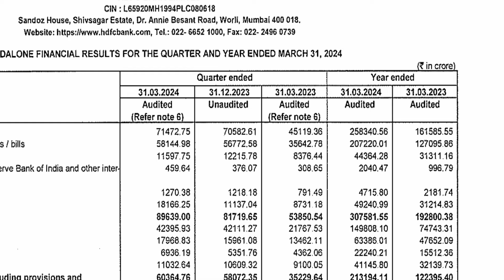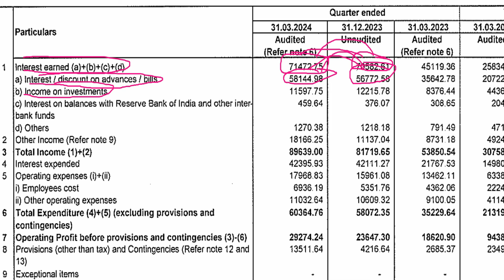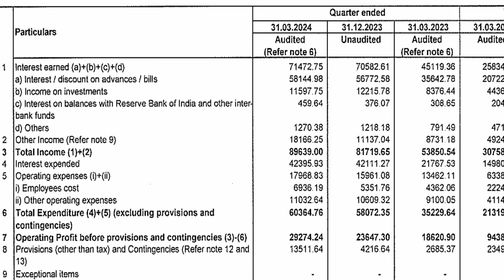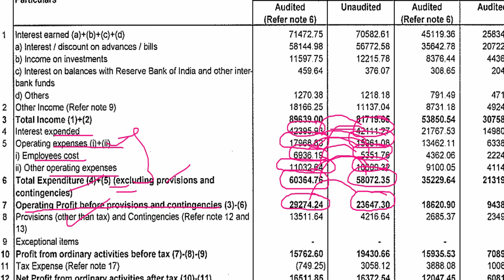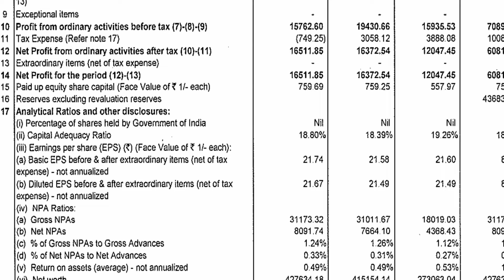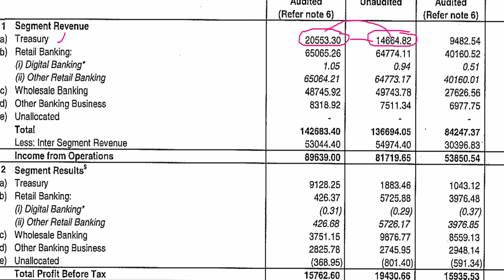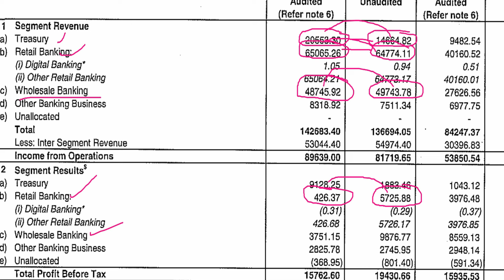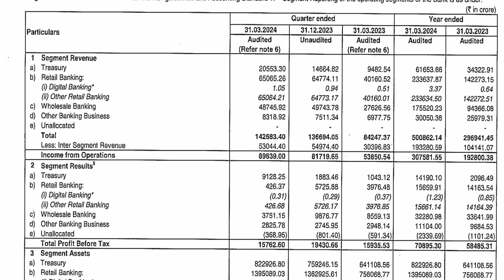Hdfc Bank Q4 Results 2024 || Hdfc Bank Share Latest News